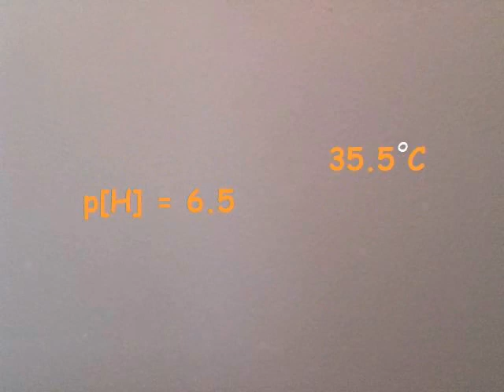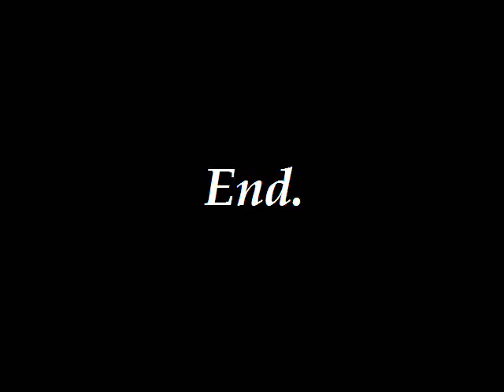Spidey Fights the Fish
In this "claymation" music video, Spiderman goes through his day creating air pollution and falls victim to a giant fish. Rising carbon dioxide levels are increasing the acidity of oceans (lowering their pH) because carbon dioxide in the atmosphere dissolves into water and forms carbonic acid (H2CO3-). The carbonic acid dissociates into hydrogen (H+) and bicarbonate (HCO3-) ions.

Lyrics:

isn't it just madness
all those chemical reactions
like taking in big breaths of oxygen
but we're in a daze these days anyways
don't really care what's in the air
or the seas (cause we)

*chorus*
take long drags
and breaths of cigarettes
turn on our car engines
we'll all suffocate
for this mess that we've made

just a lovely joy ride
with nonstop
carbon dioxide

a cloud of pollution
trapped between inversion
till it just pushes through
pushes through and gets worse

it collides with the sky
changing black from blue
CO2 collides with water molecules
triggering a reaction
forming carbonic acid
raining down on oblivious fish
and habitats

while the sun is still shining
the temperature is rising
trapped in the greenhouse
plants and animals are dying cause...

*chorus*